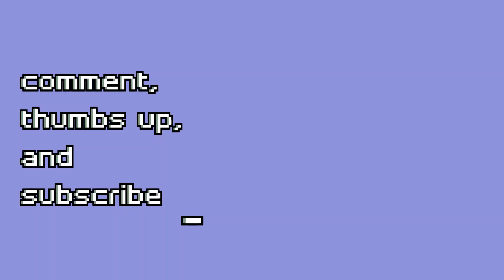MILLIONAIRE BLACK WIDOW CHALLENGE HOMEWRECKER EDITION | THE SIMS 4 - EP.5 | STEP-UP TO STEP-MOM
Millionaire Black Widow Series- Homewrecker Edition is back and it's episode 5. This week the realities of being a step-mom confront Jade.

THE SAGA CONTINUES ON WIDOW MAKER WEDNESDAYS